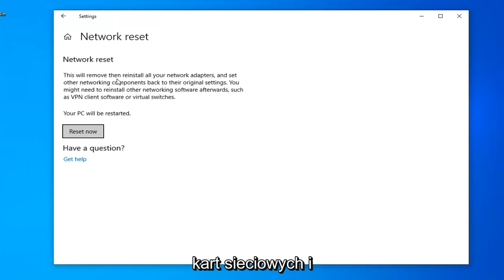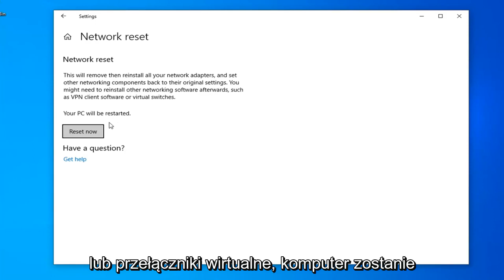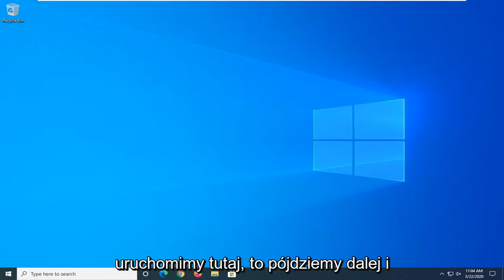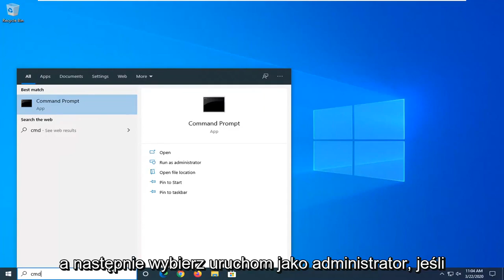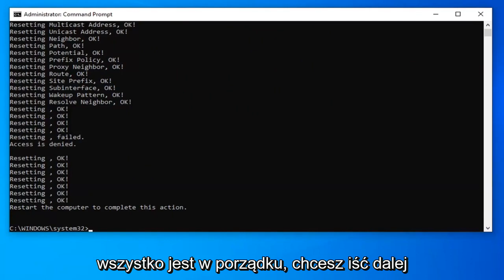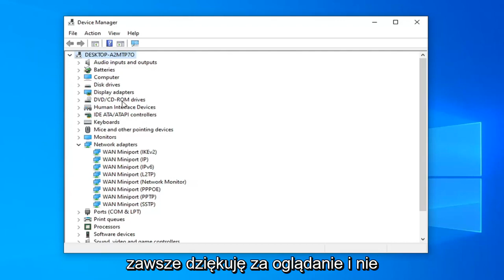Jak naprawić problem z siecią bezprzewodową na Windows 10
Napraw Lenovo Wi-Fi nie działa w systemie Windows 10/8/7 [samouczek]

Czy masz laptopa, który często rozłącza się z siecią bezprzewodową? A może po aktualizacji systemu do Windows 10 (lub Windows 8, 8.1) połączenie z Internetem Wi-Fi się rozłącza? Problemy z rozłączaniem Wi-Fi w większości przypadków są spowodowane aktualizacją Windows Update (np. z Windows 8 do Windows 10) lub z powodu nieprawidłowych ustawień karty Wi-Fi.

Jeśli napotkasz problemy z połączeniem / rozłączeniem Wi-Fi lub ograniczoną łącznością, przed przejściem do serwisu komputerowego w celu rozwiązania problemu możesz wypróbować porady podane poniżej w tym artykule, aby rozwiązać problem z Wi-Fi.

W tym samouczku znajdziesz szczegółowe instrukcje, jak rozwiązać problemy z rozłączaniem Wi-Fi na komputerze z systemem Windows 10, 8 lub 7.

Ten samouczek dotyczy komputerów, laptopów, komputerów stacjonarnych i tabletów z systemami operacyjnymi Windows 10, Windows 8/8.1, Windows 7. Działa dla wszystkich głównych producentów komputerów (Dell, HP, Acer, Asus, Toshiba, Lenovo, Samsung).